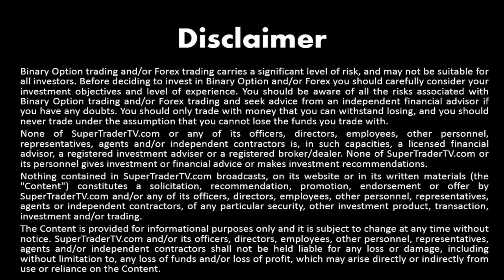Market Current Affairs with Andrew Saks McLeod and Tal Ron 23.03.15